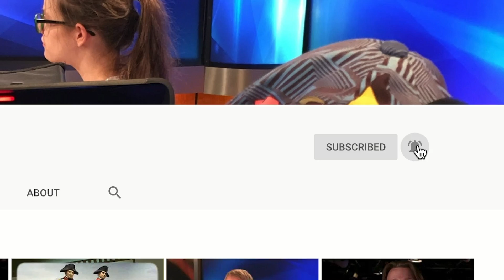WITam October 9, 2019